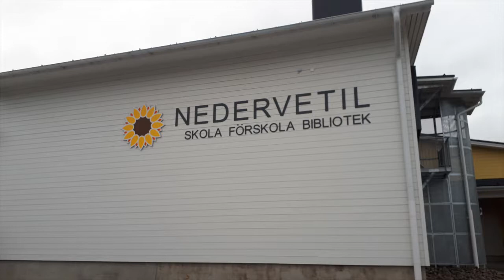Nedervetil skola, förskola och bibliotek - Alavetelin koulu, esikoulu ja kirjasto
Nya skolkomplexet i Nedervetil - Alavetelin uusi koulukompleksi